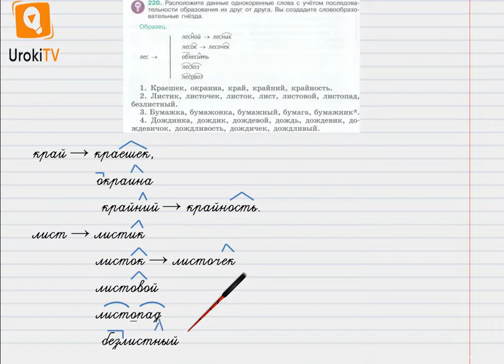Упражнение №220 — Гдз по русскому языку 6 класс (Ладыженская) 2019 часть 1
В данном номере располагаем данные однокоренные слова с учётом последовательности образования их друг от друга.